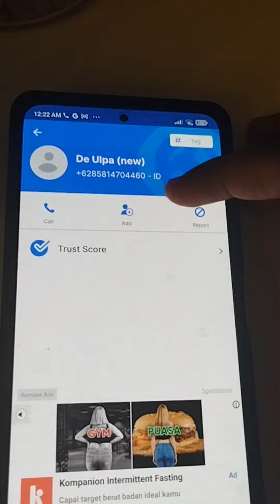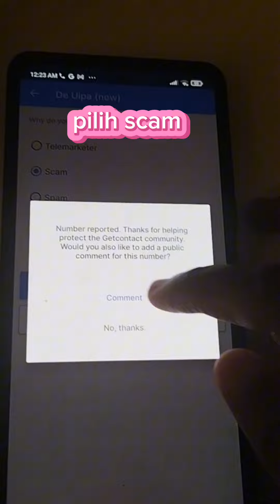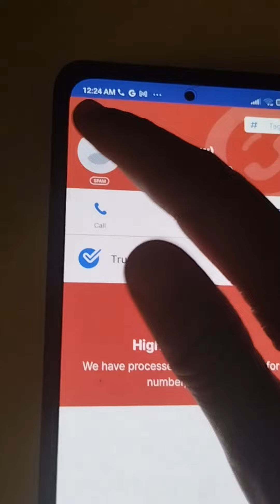cara melaporkan nomor penipu di get contact sebagai apam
cara melakukan pelaporan penipuan diaplikasi get contact dan memberikan penjelasan agar nomor nya menjadi high alert scam#birokrasi